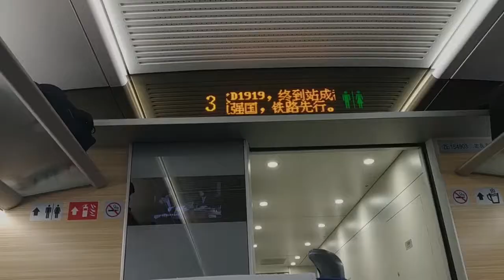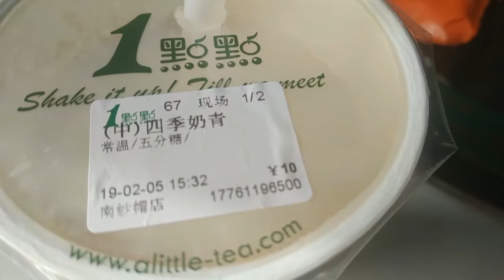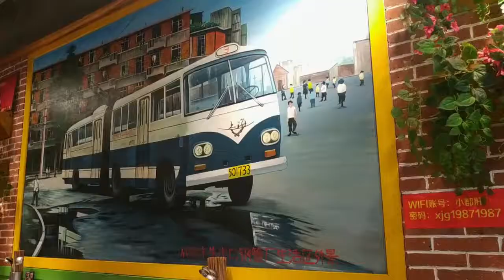VLOG|火锅or串串？和我一起去成都逛吃！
一定要吃个遍！火锅串串川菜肥肠粉兔头小郡肝奶茶蛋烘糕.
春节成都之旅，人超级多，好吃的也很多，期待下一次~~~